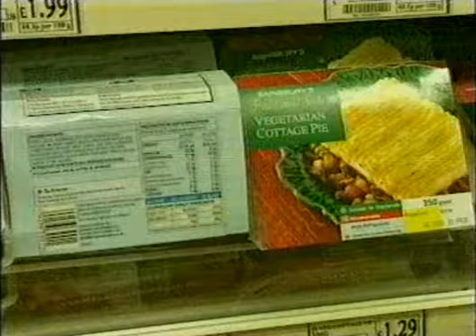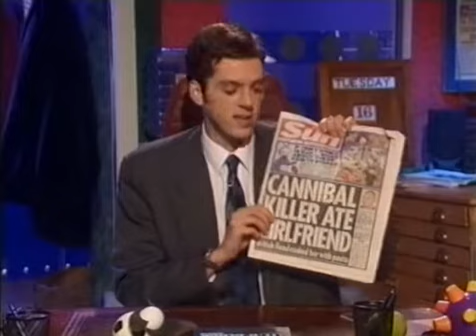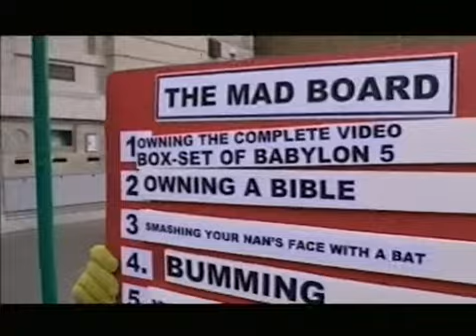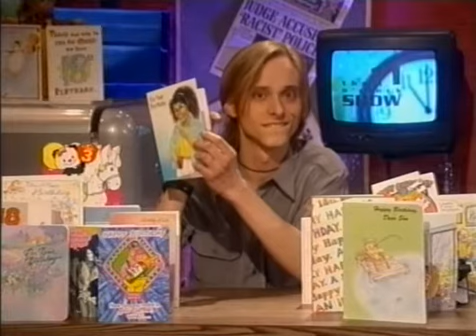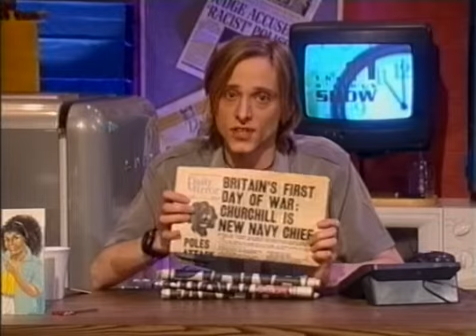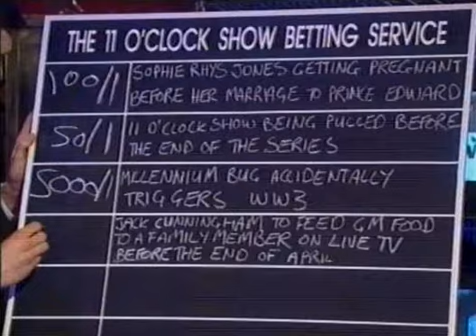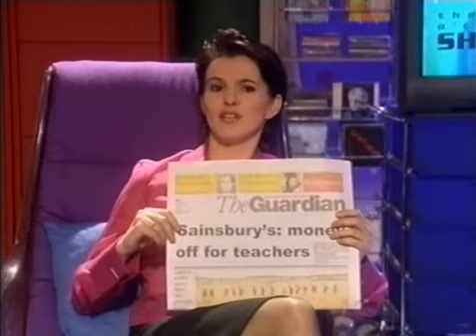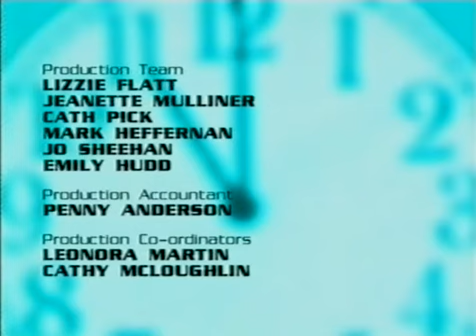The 11 O'Clock Show - S02 Unbroadcast Pilot (16th February 1999)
Series 2 unbroadcast pilot of The 11 O'Clock Show, presenters are Iain Lee and Daisy Donovan, and also featuring Mackenzie Crook